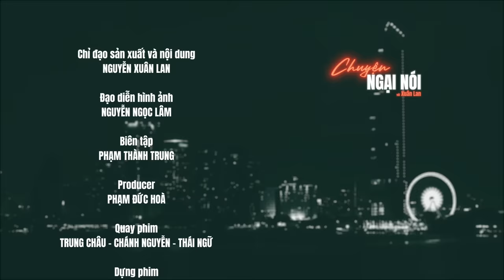#36 | Phỏng vấn độc quyền: Nghệ Sĩ Quang Minh Bật Khóc “Ba nhớ và yêu con” | Chuyện Ngại Nói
Nhân dịp “Ngày Của Cha” Father’s Day, “Chuyện Ngại Nói” xin trân trọng giới thiệu đến quý vị khán giả cuộc phỏng vấn độc quyền về tình phụ tử của Nghệ Sĩ Quang Minh. Qua cuộc phỏng vấn này, anh đã làm cho tất cả mọi người ở trường quay bật khóc vì câu chuyện đặc biệt của anh dành cho hai cô con gái. Cám ơn anh Quang Minh rất nhiều vì nỗi niềm mà anh chia sẻ. Qua câu chuyện của anh, sẽ có rất nhiều người cha khác nói yêu con, tin chắc sẽ có rất nhiều người con nói yêu cha của mình. Cho dù là muộn màng, nhưng hãy trân trọng những tình thương mà mình đang có. Đừng để lúc nhận ra mất mát thì hối hận cũng đã muộn rồi.

© Bản quyền thuộc về Xuan Lan Official
© Copyright by Xuan Lan Official ☞ Do not Reup!